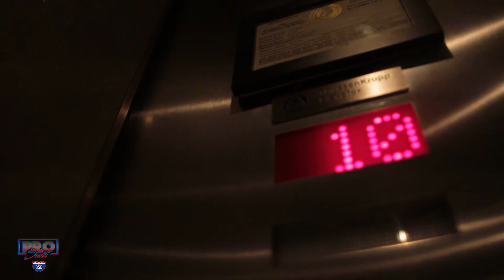Gotta Have It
🎥 and directed by ProSouth Production
 Starring : (Model) Dani

2018 single “Gotta Have It” by WAR. Track produced by JR Williams